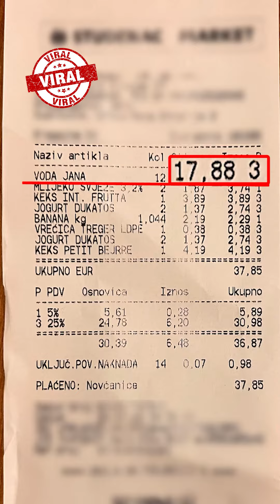Εγώ… αχάριστος δεν είμαι!